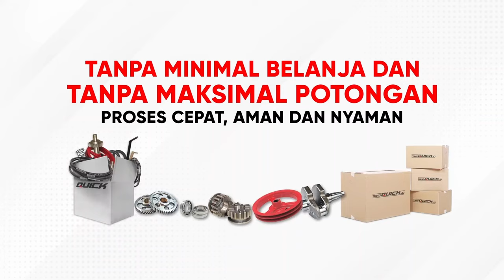TRAKTOR ROTARY SERBAGUNA YANG HANDAL UNTUK MENGOLAH BERBAGAI JENIS LAHAN | QUICK KRONOS DI JATIM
Semenjak di launching tahun lalu, pengguna Quick Kronos kini semakin bertambah banyak. Banyak dari mereka yang puas dengan hasil olahan Quick Kronos.

Seperti halnya Pak Boss dari Jawa Timur ini yang sudah merasakan kehebatan yang dimiliki Quick Kronos. Menurut Pak Boss ini, mengolah lahan menggunakan Quick Kronos akan menjadi lebih cepat dan tidak capai karena Quick Kronos dilengkapi dengan operator seat.

Selain itu, Quick Kronos juga bisa digunakan untuk mengolah berbagai jenis lahan, mulai dari lahan bekas combine, lahan basah, lahan kering hingga mampu untuk digunakan untuk membuat bedengan.

Sparepart Quick Kronos juga mudah untuk dicari karena Quick Kronos merupakan produk asli Indonesia. Untuk memudahkan pembelian sparepart, pembelian kini bisa dilakukan secara online melalui toko online resmi Quick Traktor. Toko online bisa diakses melaui link berikut